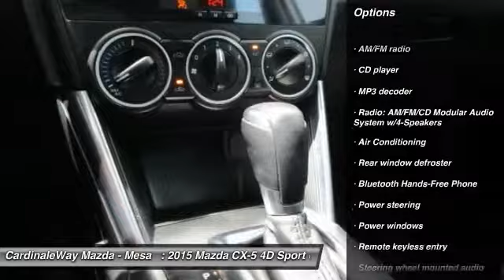2015 Mazda CX-5 Mesa AZ P6903A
6343 E. Test Drive

Mazda Certified  Backup Camera, Bluetooth, and FM/MP3/AUX/USB/PANDORA. Alloy wheels and Brake assist. Wow! What a sweetheart! My! My! My! What a deal! When was the last time you smiled as you turned the ignition key? Feel it again with this beautiful 2015 Mazda CX-5. Reliable and economical, this fuel efficient Mazda CX-5 might be everything you ve been searching for all under one roof. With the money you ll save on gas, this SUV can really take you places. Mazda Certified Pre-Owned means you not only get the reassurance of a 12mo/12,000 mile Limited Warranty, and up to a 7-Year/100,000 mile Limited Powertrain Warranty, but also a 160-point inspection/reconditioning, 24/7 roadside assistance, and a vehicle history report. Stop by CardinaleWay Mazda Mesa today! Vehicle price and availability are subject to change without notice.